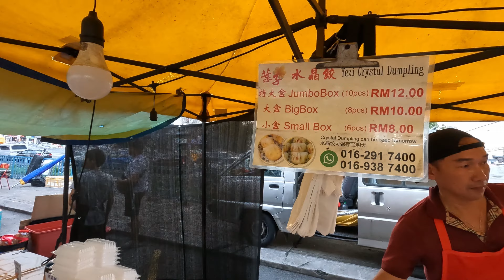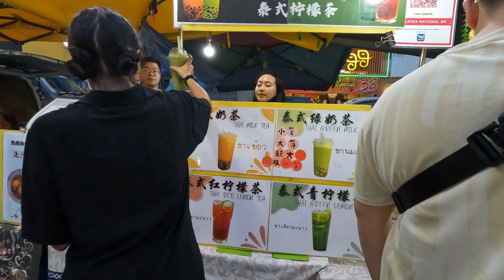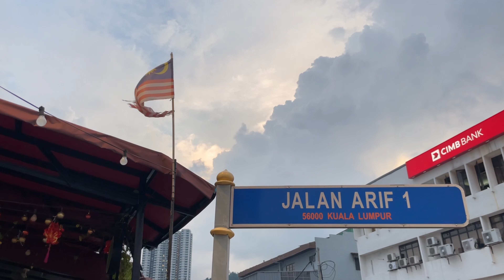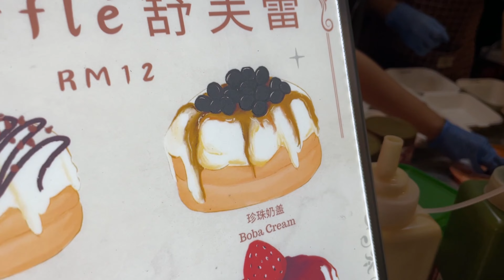Taman Connaught Night Market FOOD TOUR! 🇲🇾 Kuala Lumpur, Malaysia!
We're in Kuala Lumpur! Today we're headed to the Taman Connaught Night Market in Kuala Lumpur, Malaysia and our plan is to eat as much Malaysian street food as we possibly can!

The Taman Connaught Night Market here in Malaysia is HUGE! It spans over 2 kilometres long and offers more than just delicious food, but drinks, shopping, and even... pest control?

We'll try many different Malaysian street foods including curry fish balls, dumplings, fried jackfruit, and more!

We're so excited to be back in Malaysia to show you all of the best places to eat and explore when you visit Kuala Lumpur!

0:00 Introduction
0:27 First Impressions of Taman Connaught
1:34 Curry Fish Balls
2:57 Mixed Dumplings
4:34 Get the food before it rains!
5:17 Haven't tried this sausage!
6:37 Fried Jackfruit
8:31 Seaweed Sushi Popiah
9:38 Thai Green Milk Tea
11:40 Our final walk through the market
12:22 Soufflé Pancake w/ Boba Cream
14:02 Final Thoughts on Taman Connaught Night Market
15:06 Bloopers!